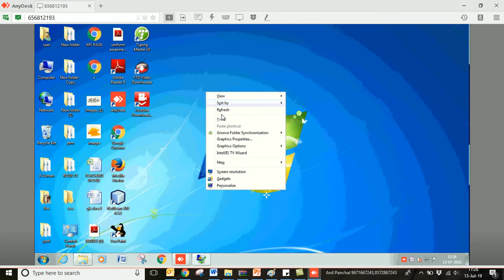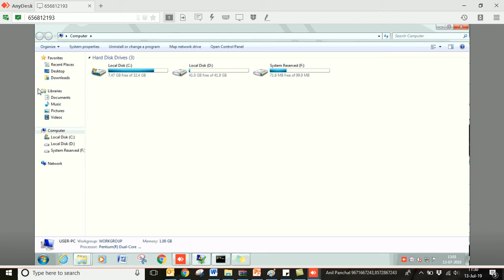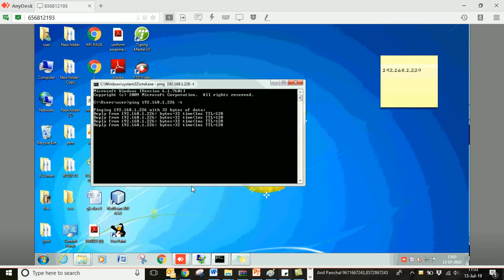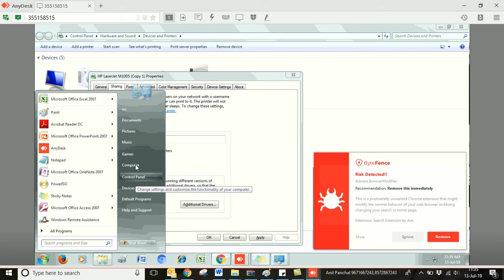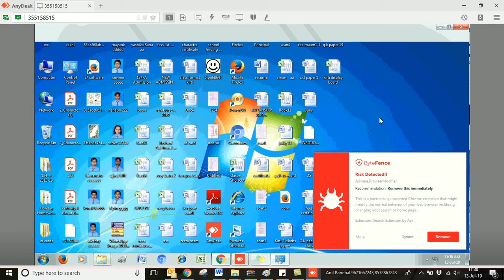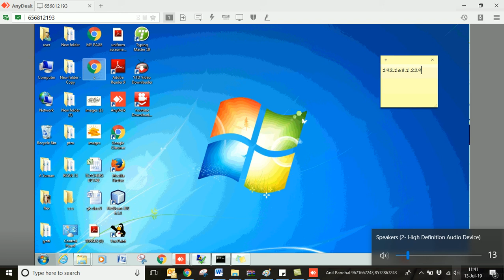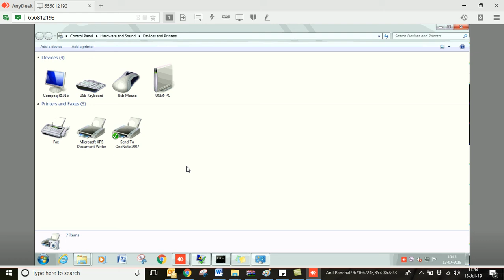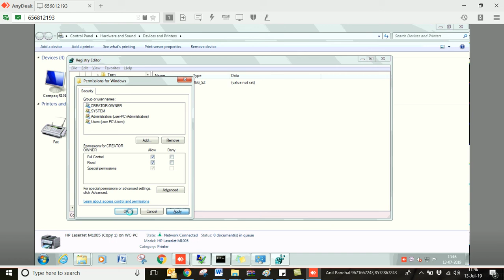Printer Sharing in Windows 7 in hindi by Anil Panchal Troubleshooting Online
Troubleshooting Online
Printer Sharing in Windows 7 in Hindi by Anil Panchal
Shows How to add a network printer using Windows 7 or
How To Connect Your Printer To Your Network